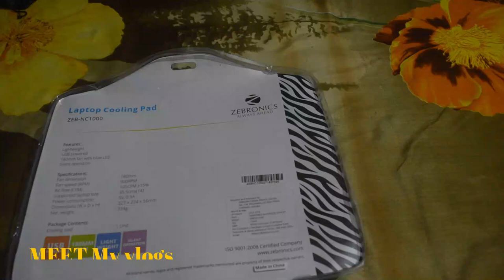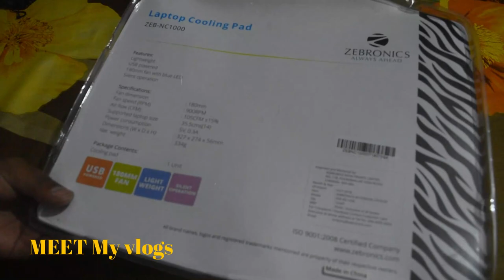Laptop cooling pad /MEET My vlogs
A Laptop cooler pad  is an accessory for laptop